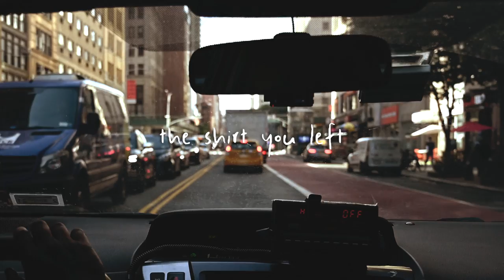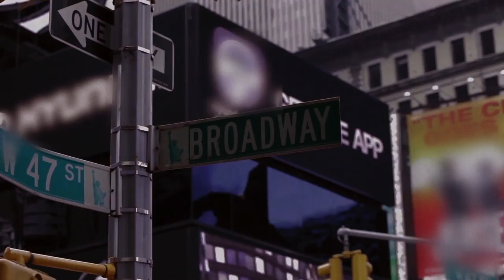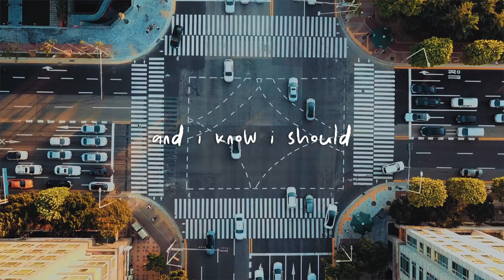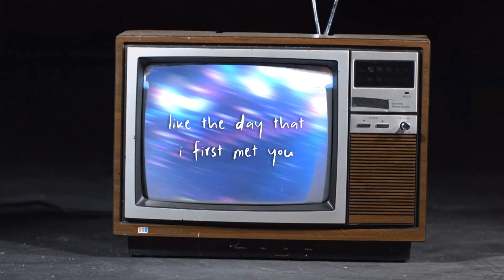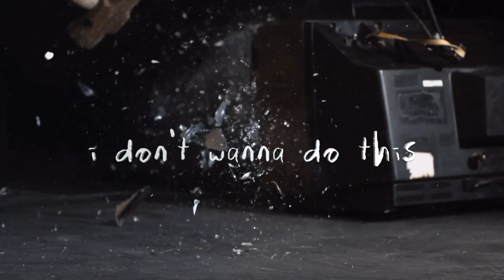"I Wish We Never Met" by Liz Bissonette (Lyric Video)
MY DEBUT EP 'I WISH WE NEVER MET' IS OUT NOW:
☆ ffm.to/iwishwenevermet

All stock footage courtesy of pexels.com